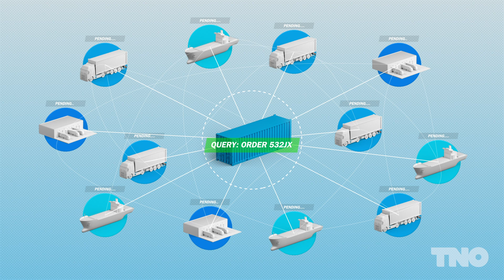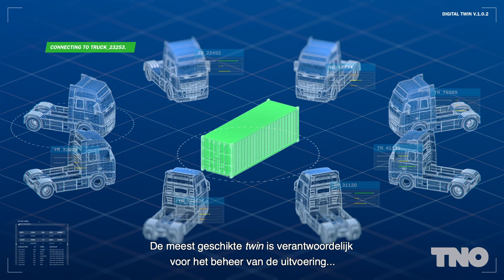Autonomous Algorithms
Curious about what self-organising logistics can mean for your company? TNO is looking for participants who want to join our practical experiments in the field of Self Organising Logistics.

Benieuwd naar wat zelforganiserende logistiek kan betekenen voor jouw bedrijf? TNO zoekt deelnemers die mee willen doen aan praktijk experimenten op het gebied van Self Organising Logistics. Meer weten?